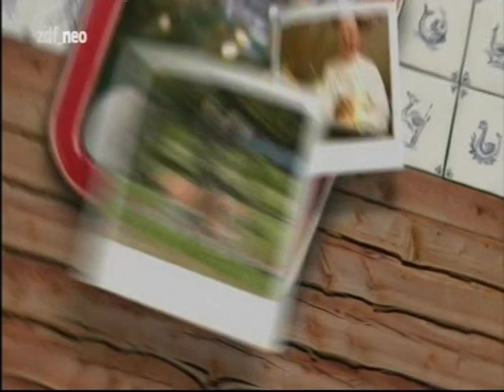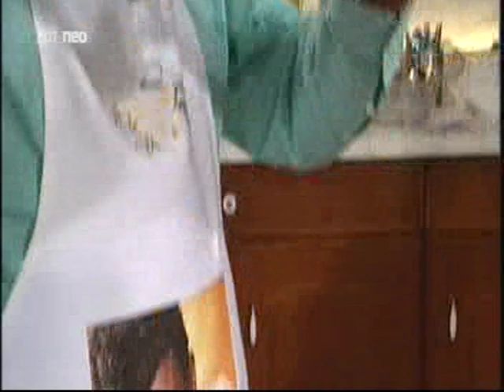Lafer! Lichter! Lecker!: mit Mariella Ahrens und Semino Rossi